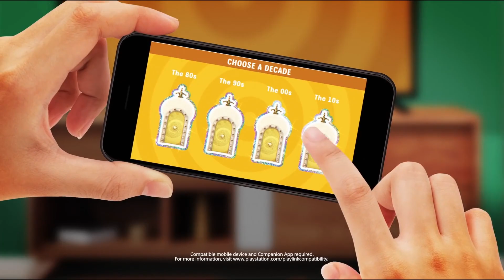PlayStation Store Highlights - 14th November 2018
This week's highlights include Fallout 76, Sypro Reignited Trilogy, Hitman 2, Battlefield V and loads more!